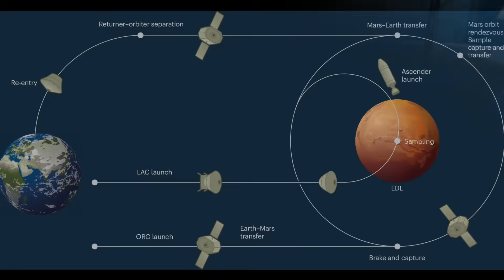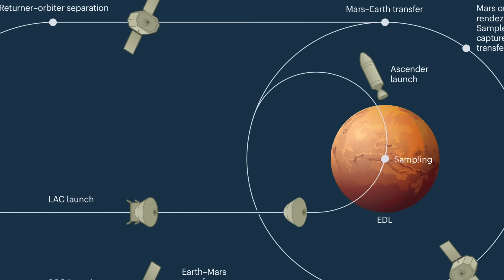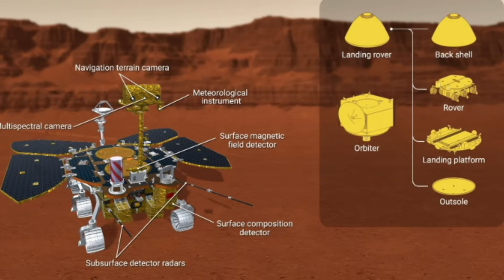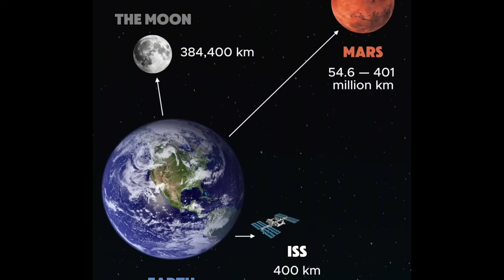China's Secret Plan to Claim Mars (And NASA is Already Years Behind)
While the world watches Elon Musk and NASA, China has already landed on Mars, deployed a rover, and mapped potential colony zones that could redefine global power.

This documentary unravels the real reason behind China’s secret Mars mission — a strategy that goes far beyond science and national pride. From hidden mineral wealth and rare earth monopolies to new laws of sovereignty in space, we uncover how China’s 30-year plan could reshape the next century.

🔍 Explore:
• How China’s Zhurong rover outpaced NASA’s first-attempt success
• Why Mars could hold trillions in rare resources
• The loophole that lets corporations “own” pieces of other planets
• The quiet formation of a new space alliance challenging the West

🌌 This isn’t just about Mars — it’s about who will rule humanity’s future beyond Earth.